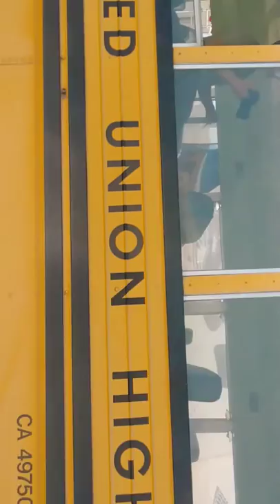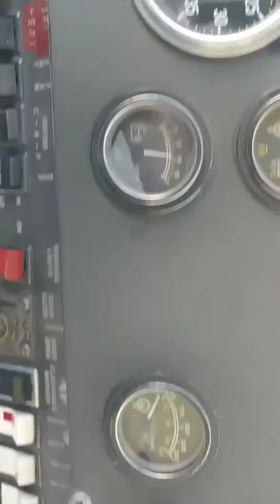1988 Crown Coach #9 from Merced Unified